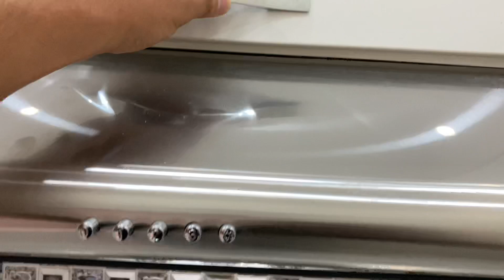İnşaatçılar metrosu çıxışı 2 Otaqlı 53kv Menzil Satılır 0703340203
Yasamal rayonu İnşaatçılar metrosunun çıxışında 19 mərtəbəli yeni tikili binanın 10-cu mərtəbəsində 53m² sahəyə malik 1 otaqdan 2 otağa düzəlmiş təmirli mənzil satılır. Qaz su işıq daimidir. Qiymət: 108.000₼. Real alıcıya endirim olacaq. Xidmət haqqı: 1%. Əlaqə:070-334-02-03

Eviniz Olsun!
Hörmətli izləyicilər. Öncəliklə videonu izlədiyiniz üçün hər birinizə təşəkkürümü bildirirəm. Əgər Sizin də hər hansı əmlakınızın tez bir zamanda satılmasını istəyirsinizsə buyurun bizə müraciət edin.
ev, bag, villa, dasinmaz emlak, ev alqı satqısı, bina evleri, bakida evlerin qiymeti, yasamalda bina evleri.